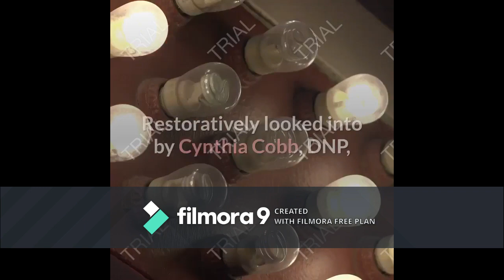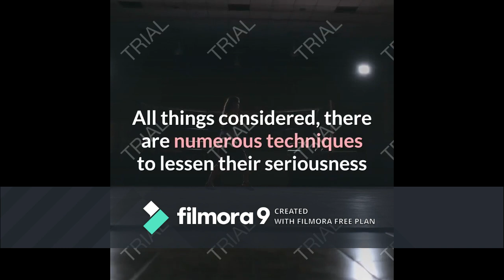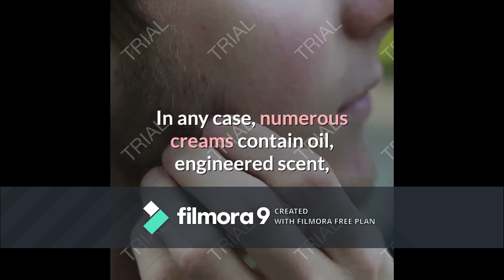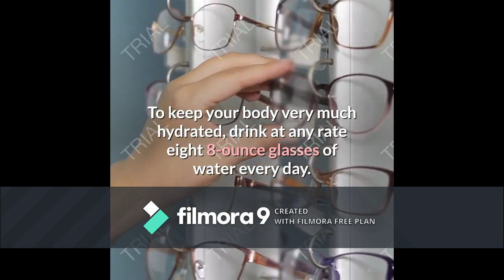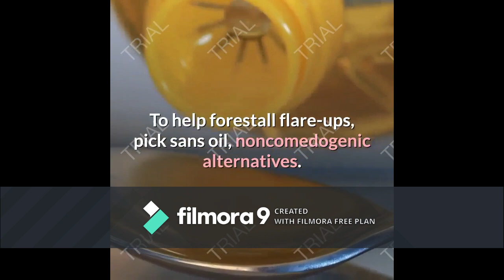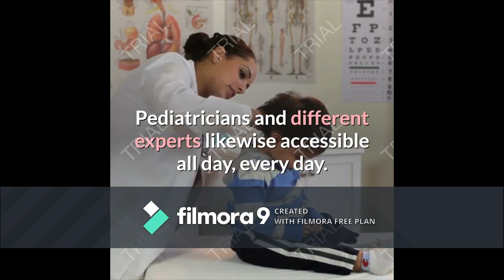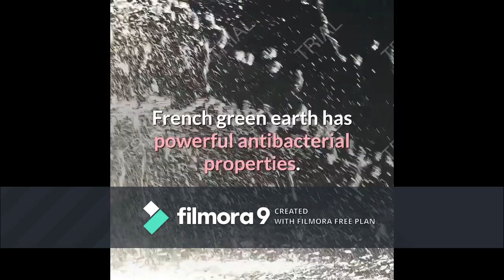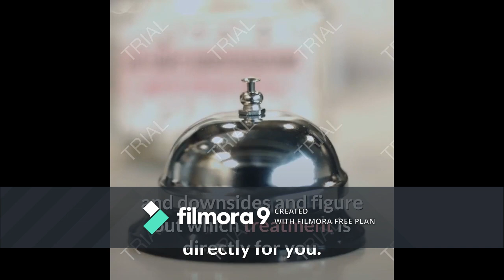How To Prevent Pimples?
Here some tips on how to prevent pimples
acne scars